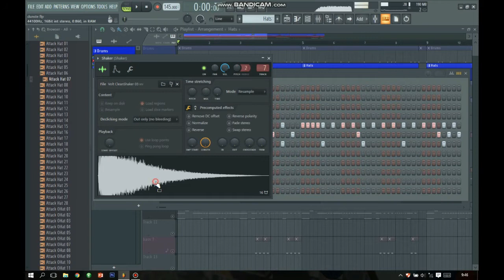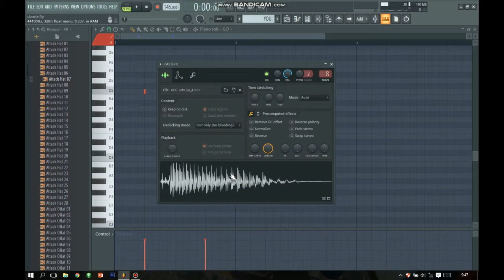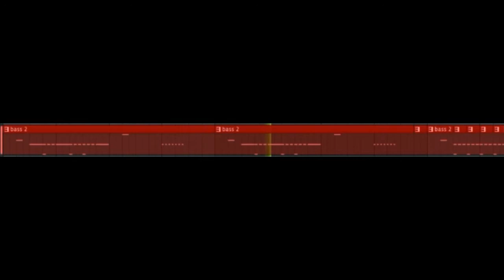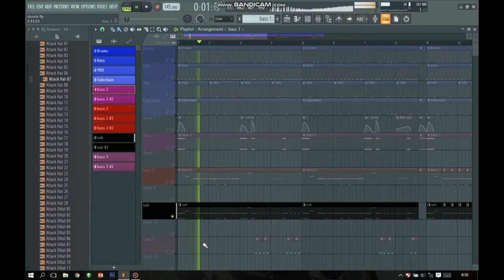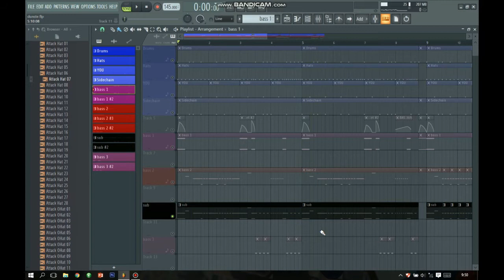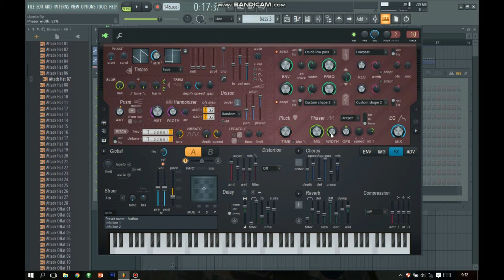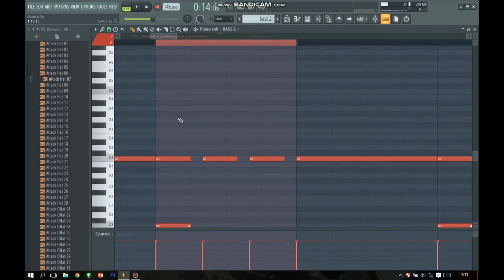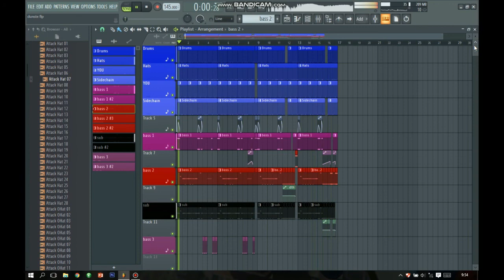Como hacer DUSBTEP en FL STUDIO 20 con PLUGINS NATIVOS.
otro tutorial para el canal mis compás. espero os guste